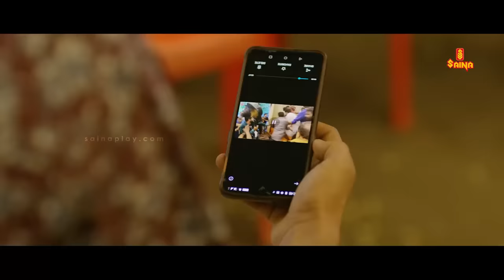ഇതൊക്കെ ന്യൂ ജിൻേറഷൻ കല്ല്യാണമല്ലേ ആശാനേ ! 😂🤣 | Upacharapoorvam Gunda Jayan | Comedy |Jaffer Idukki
Upacharapoorvam Gunda Jayan | Malayalam Comedy Scenes | Johny Antony | Jaffer Idukki | Saiju Kurup | Sudheer Karamana | Siju Wilson

Former rowdy jayan is in a mission to conduct the marriage of his niece.Things got out of hands when things get worse